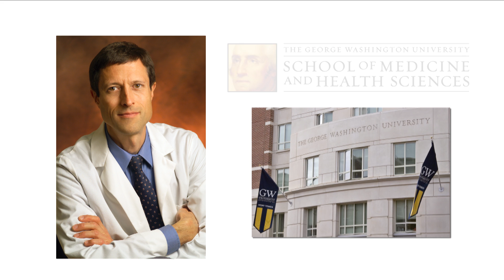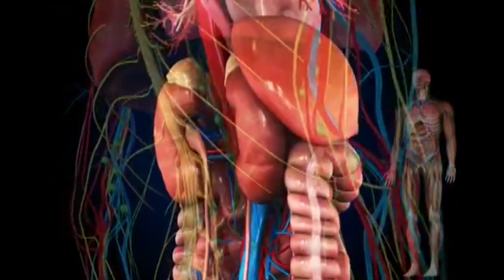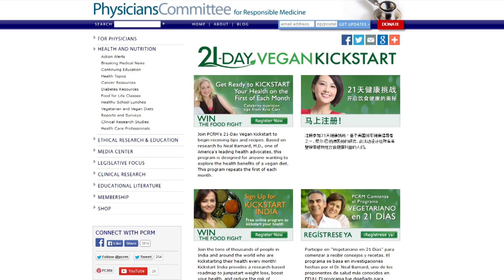Part 1: Prevent and Treat Diabetes with a Plant Based Diet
Diabetes researcher, Neal D. Barnard, M.D., is president of the nonprofit, Physicians Committee for Responsible Medicine, and an adjunct professor of medicine at the George Washington University School of Medicine and Health Science.

In this segment Dr. Barnard discusses how good nutrition is better than medicine.

Video Journalist: Rising Spivey